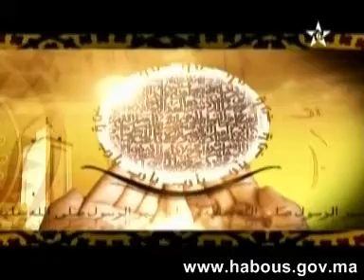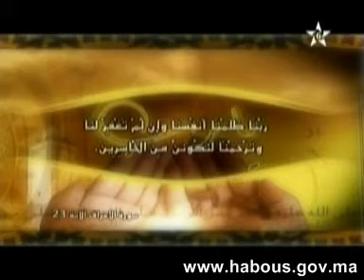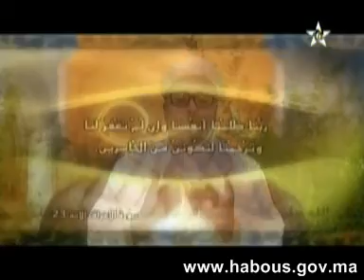يا رب: دعاء أدم وحواء عليهما السلام